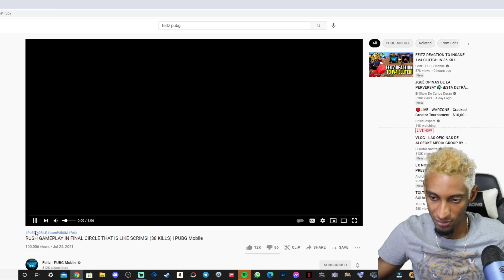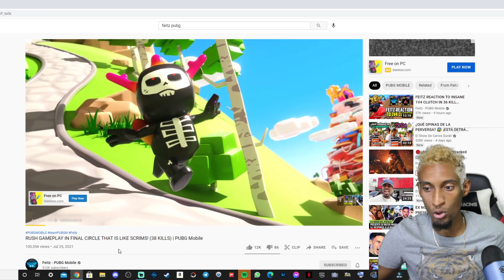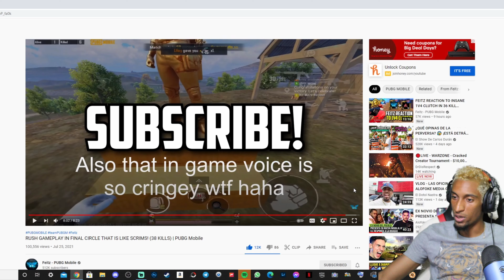REACCION A FEITZ UNOS DE LOS FAVORITOS DE CLASSICAS DE PUBG MOBILE